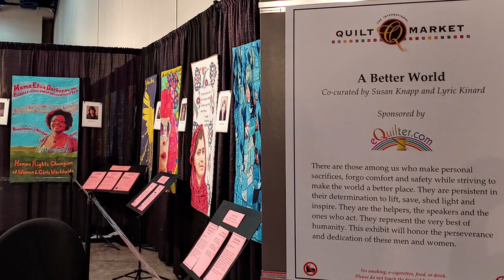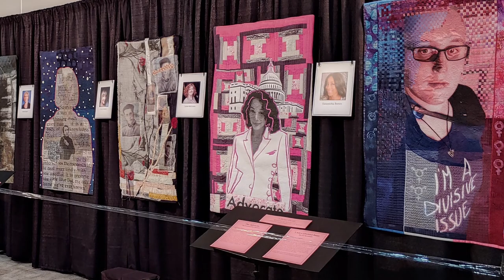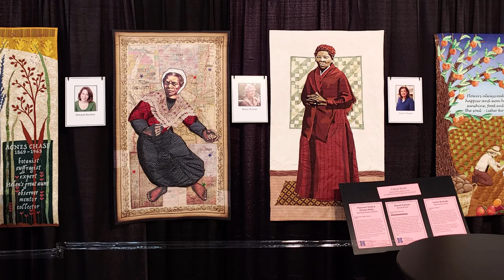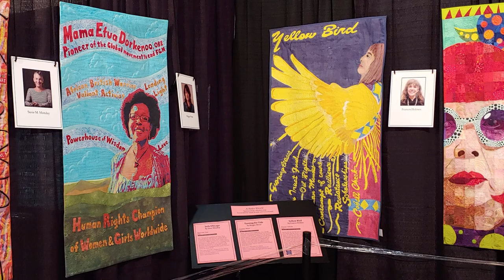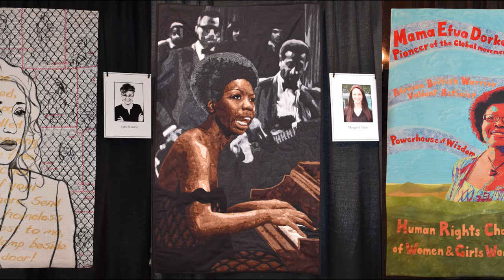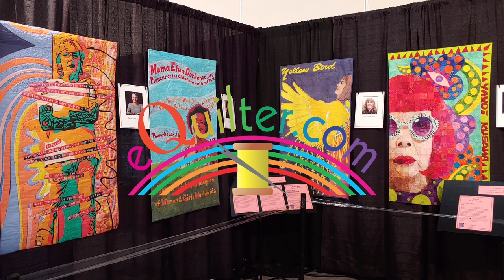Houston Quilt Festival 2019 A Better World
Lyric Kinard presents 'A Better World' exhibit at the 2019 Houston Quilt Festival.